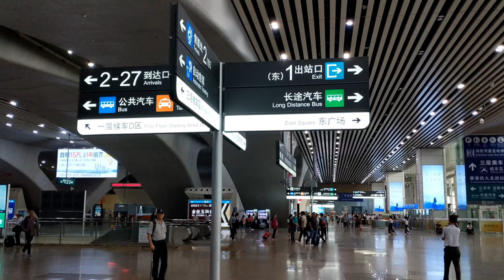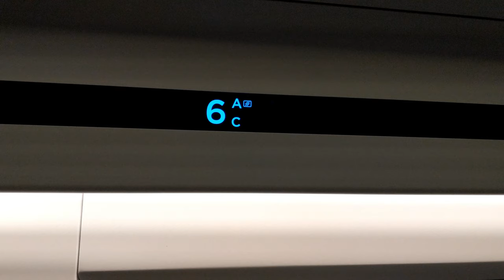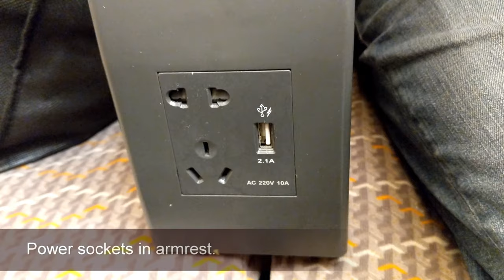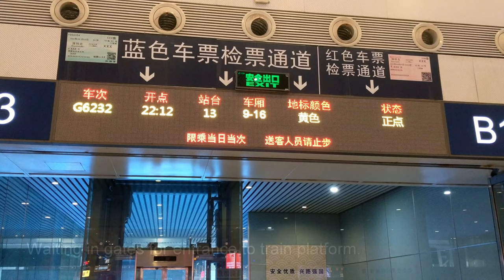CHINA HIGH SPEED TRAIN (CRH) 309km/h First & Second class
CHINA BULLET TRAIN CRH First & Second class

I travel with 2 highspeed train in China and show you the Business, First and second class inside.
Trains:
G6505 Guangzhou South Railway Station - Shenzhen North Railway Station (36 min)
G6232 Shenzhen North Railway Station - Guangzhou South Railway Station (36 min)